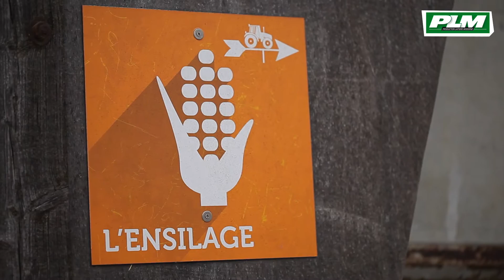PLM - Les conseils de Grignon - Maïs fourrage